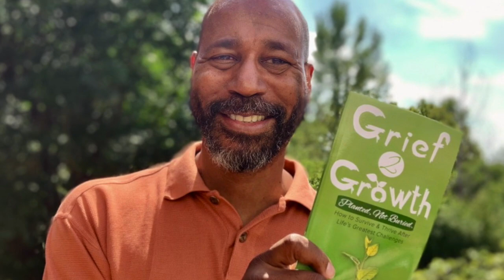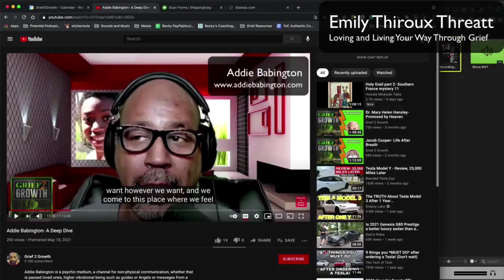Emily Thiroux Threatt- Living and Loving Your Way Through Grief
Emily Thiroux Threatt is the author of Loving and Living Your Way Through Grief: A Comprehensive Guide to Reclaiming and Cultivating Joy and Carrying on in the Face of Loss.

Having gone through the experience of two husbands die, as well as the deaths of her father, mother, sister, many family members, and friends, Emily has much experience in the grieving process and has learned to face life with love, optimism, and joy. Her mission is to comfort and support those dealing with grief and loss focusing on positivity.

She earned a master’s degree in English with a concentration in writing which led to her career teaching writing at the university level, so she naturally turned to writing to deal with her grief. She also is teaching those dealing with loss how to use writing to deal with their grief.

When she’s not writing, you can find her tending to her garden, creating art, and walking on the beach.